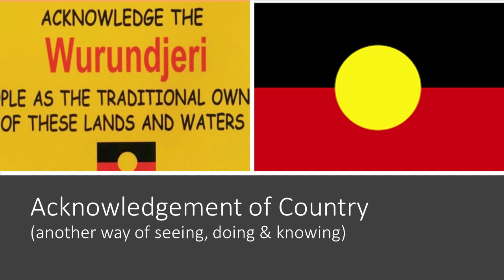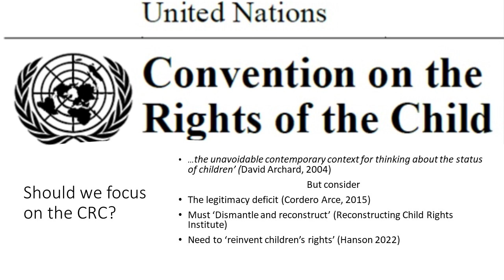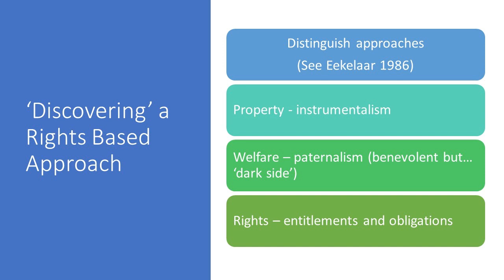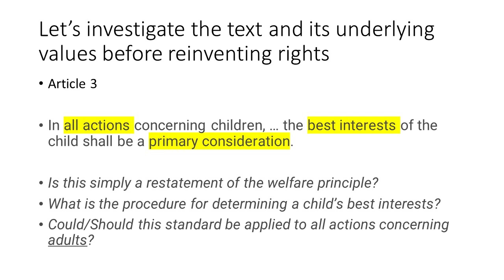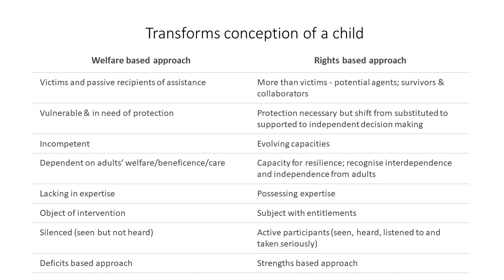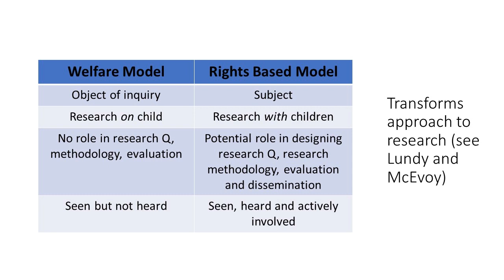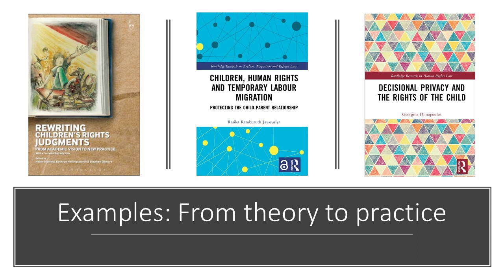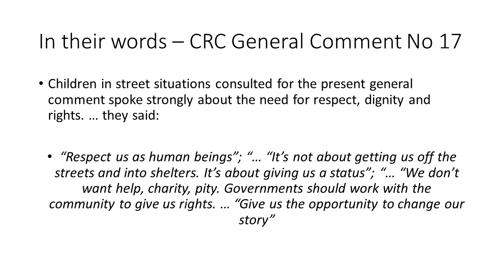What is Child Rights-Based Research? (with Prof John Tobin)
A note from the contributors: “We would like to acknowledge the Bedegal people and the the Wurundjeri People of the Kulin nation, that are the Traditional Custodians of these lands. We would also like to pay respects to the Elders both past and present and emerging, and extend that respect to other Aboriginal and Torres Strait Islanders who are present here today”.

In this session, John Tobin introduces rights-based research as a theoretical tool for work on childhood. He presents the core debates and issues around rights-based research, and how they speak particularly to work on childhood studies, law and policy for children. The session engages with foundational questions about the relationship between rights and childhood:

Do (should) children have rights?
What rights do (should) they have?
Distinguishing a rights-based approach from other methods for engaging with social justice for children.

Tobin, J. (2023). What is Child Rights-Based Research? In N. Brando, D. Lawson and H. Stalford (eds.) Children in Theory: Theoretical Methods and Approaches to the Study of Childhood.  Online Masterclass Series. University of Liverpool.